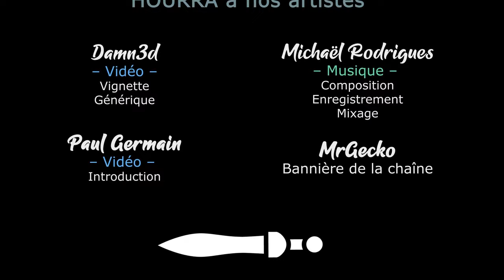TW PHARAOH - EP10 - Nul ne vole nos villes rasées sans en payer le prix [FR]